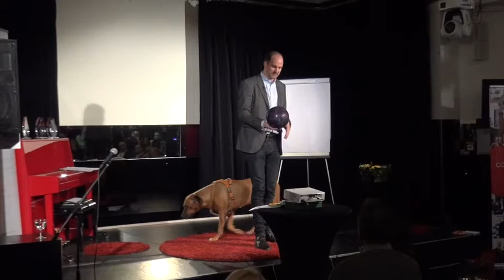Lutz Langhoff auf der Coaching Convention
Sie wollen etwas Neues aufbauen und fragen sich: Schaffe ich das? “Die Kunst des Feuermachens” zeigt die Quellen für den eigenen Mut auf. Es eröffnet den Blick auf das Potential zum tatkräftigen und visionären Handeln.

Lutz Langhoff wendet sich an den Mut-Bürger, Menschen mit der großen und unbändigen Sehnsucht, aktiv etwas Sinnvolles in ihrem Leben aufzubauen. Diese Menschen haben verstanden, dass der wichtigste Mensch auf der Welt, den sie ändern können, sie selbst sind.

Lutz Langhoff gibt dem Zuschauer Impulse, wie er sein Leben zu einem großen Feuerwerk machen kann.